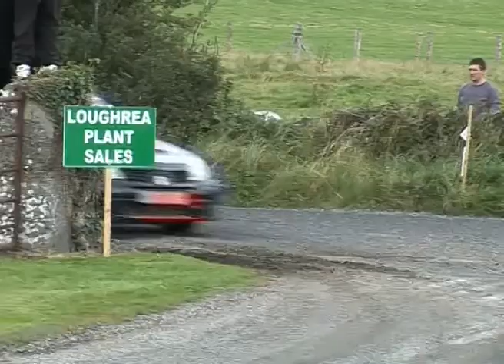Ian & Paul Roche Rallying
Few clips from our rallying days